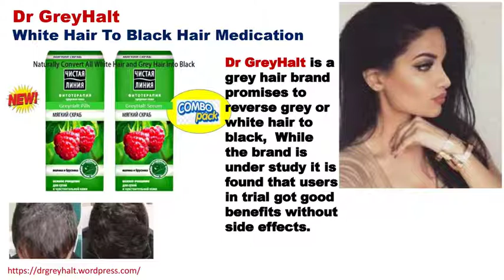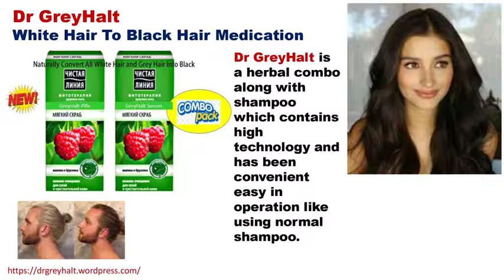Dr GreyHalt Permanent Medicine for Grey Hair Colorless in Suryapet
Dr GreyHalt a natural product, this site is main for any kind of online purchase or buy online with good combo price in India and many more countries world wide, it has lots of reports proving good results with the feedback of consumers and also third party test for safe consumption and to get effective results in Pillala Marri, Kesaram, Balemla, Yendla Palle,
Yerkaram, Tekumatla, Kasarabad, Imampet, Thalla Khammampadu,
Konkathimmani, Ramachandra Puram, Pinnai Palem, Ramavaram, Solipet,
Ramannaguda.